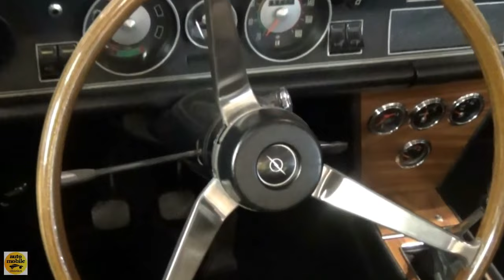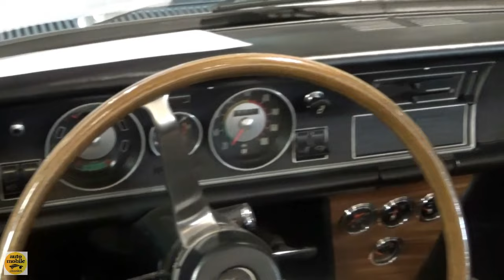1968 Opel Commodore GS Cabrio - Exterior and Interior - Classic Expo Salzburg